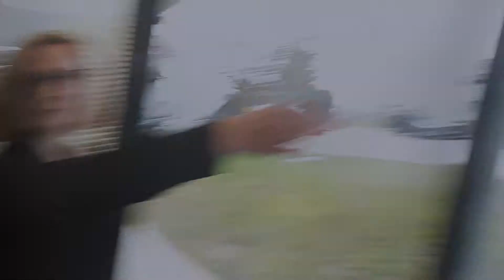Le métier d'Assistante Service & Maintenance chez Eneria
Découvrez le métier d'Assistante Service & Maintenance avec le témoignage de Patricia Thibault